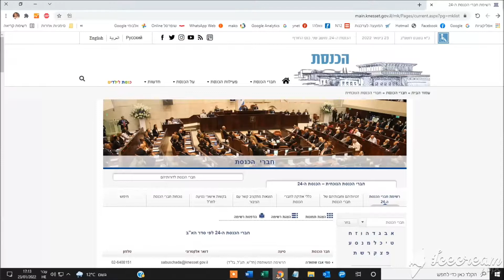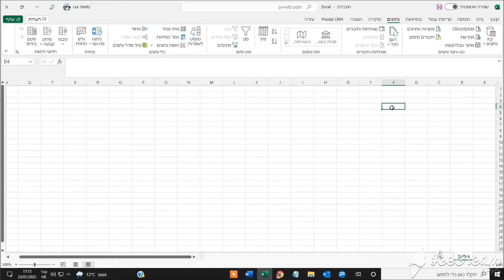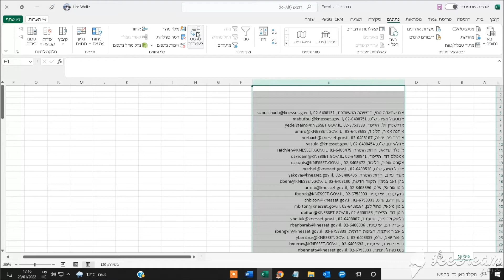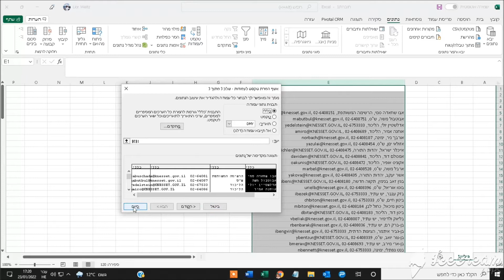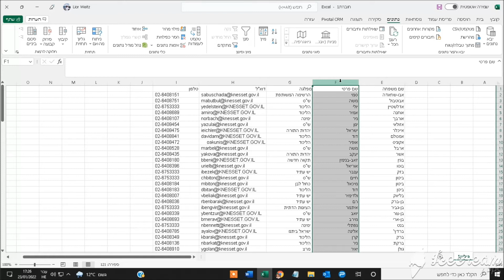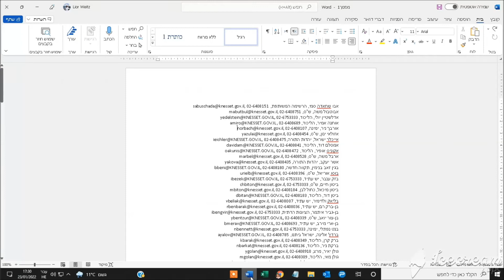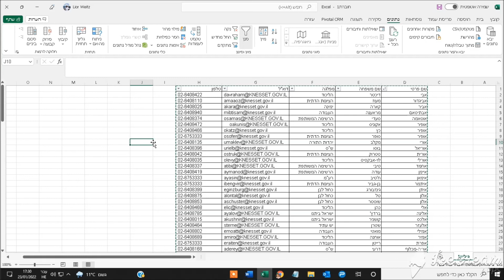איך להפוך טקסט לטבלה בקלות? שימוש בפונקצייה "טקסט לעמודות" באקסל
שמח להציג בפניכם סרטון הדרכה חדש בנושא אקסל excel - פונקציית טקסט לעמודות - פיצול עמודת טקסט אחת לעמודות מרובות. גם אם זה נשמע לכם מסובך - אין לי ספק שאחרי הצפיה בסרטון תבינו בדיוק במה מדובר ועד כמה זה פשוט ושימושי